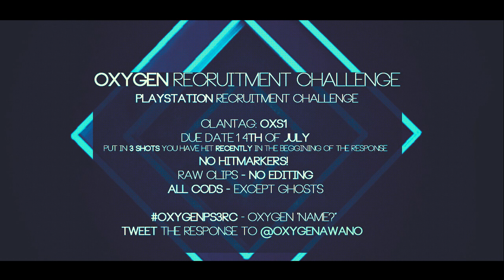Oxygen Awano: OxygenPS3RC - PS3 Recruitment Challenge! [CLOSED]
More information bellow.

I decided to bring this up becuse we want some new insane players!! and this is it for giving the underrated a unique chance to get in a big team! Good luck everyone

IM AT VACATION FROM TODAY (29TH OF JUNE) TO 14TH OF JULY!!!

Btw don't judge my GFX skillz :( I'm prei proufd uf it thu : // x)

- Only Trickshotters
- Deadline is July 14th
- If you're going for the Synergy RC use [SOSO] anything else is not acceptable!
- Show creativity and variete the spots.
- Would help you tremendously if you have a recorder!
- Hack clips = declined & blacklisted from Oxygen

If you struggeling hit clips during the RC you can put 3 recent clips in the beggining of your response.

When the deadline has comed, do the following steps:
Publish your response as: OxygenPS3RC - Oxygen_"name?"
Tweet it with @OxygenAwano in the tweet mention and the link to the response
or to Scratchy:  @OxygenScratchy